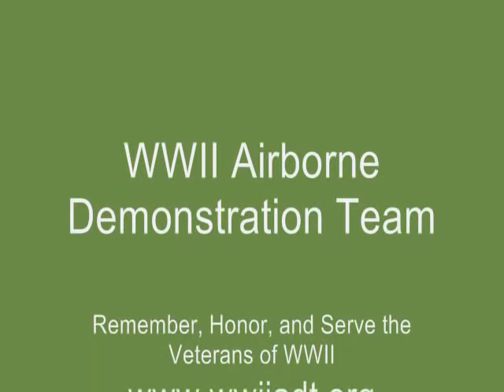DC 3 "Boop B Doop" Engine Start